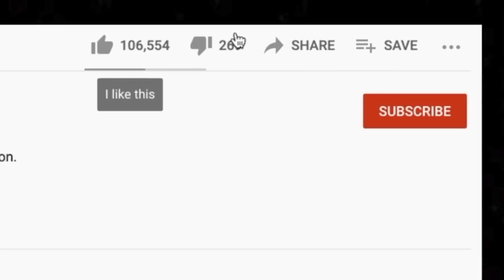*DARK DUO* 🎵 Close My Eyes Forever - Ozzy Osbourne and Lita Ford REACTION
Thanks for checking out our Lita Ford and Ozzy Osbourne reaction. Close My Eyes Forever seems to be a good song, but the audio quality on the version we listened to was terrible.

🍼 OUR BABY REGISTRY ⬇